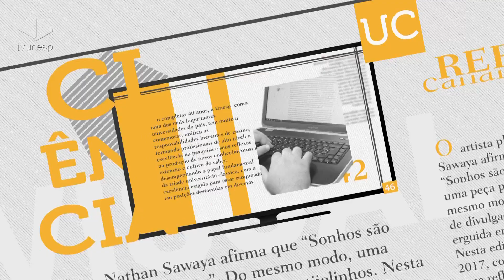Unesp Ciência | ed. 91: Leitura: Sabores e aromas do fantástico Oriente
ed. 91: Leitura: Sabores e aromas do fantástico Oriente